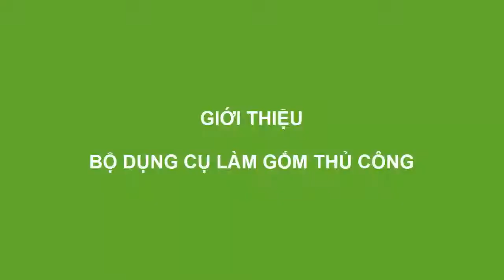[SongHongCeramics.Training] Cung Cấp Dụng Cụ Làm Gốm Thủ Công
Songhong Ceramics Training chuyên cung cấp:

1/ Dịch vụ đào tạo làm gốm cơ bản và chuyên sâu
2/ Bán & cho thuê dụng cụ, nguyên liệu làm gốm thủ công, lò nung gốm.
3/ Cung cấp dịch vụ giáo viên hướng dẫn làm gốm tại trường học
4/ Tổ chức tour du lịch trải nghiệm làng gốm cổ Bát Tràng.
5/ Tổ chức chương trình trải nghiệm nghề làm gốm cho học sinh tại trường học hoặc địa điểm theo yêu cầu.
6/ Setup mô hình kinh doanh dịch vụ trải nghiệm "Nghề Làm Gốm Thủ Công"

Trung Tâm Đào Tạo Làm Gốm Cơ Bản Sông Hồng thuộc Công ty TNHH Gốm Sứ Sông Hồng
Địa chỉ: Xóm 3, thôn Bát Tràng, xã Bát Tràng, huyện Gia Lâm, TP Hà Nội

☀ Cơ sở chính: Xóm 3 thôn Bát Tràng, Gia Lâm, Hà Nội - ĐT: 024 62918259

☀ Cơ sở 1: Số 29, ngõ 25 đường Quang Tiến, TDP Giao Quang, phường Đại Mỗ, quận Nam Từ Liêm, HN - ĐT: 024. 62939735

☀ Cơ sở 2: Số 5, phố Sở Thượng, phường Yên Sở, quận Hoàng Mai, HN (đối diện HATECO) - ĐT: 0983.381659

Open: 7h sáng đến 23h hàng ngày

Like fanpage để nhận được ưu đãi khi đặt lịch